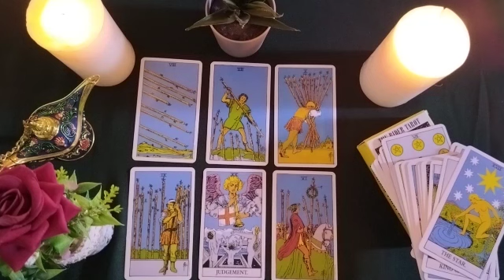GEMINI🤩FEELINGS💞AND THOUGHTS💭TODAY TOWARDS YOU🥀WILL UNION BE GIVEN BY DESTINY?👫